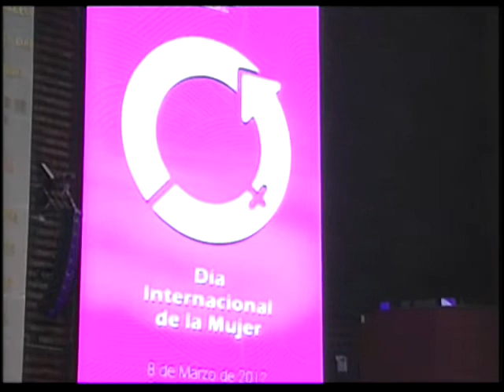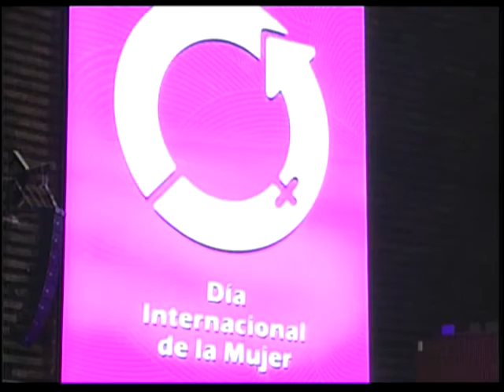Dip. Ana Perea (PES) - Día Internacional de la Mujer (Posicionamiento)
Hace uso de la tribuna la Dip. Ana Guadalupe Perea Santos (PES), para fijar el posicionamiento de su grupo parlamentario sobre la conmemoración del Día Internacional de la Mujer.

Refiere que se grupo parlamentario se encuentra integrado en un 50% por mujeres. Asegura que forman mejores mujeres y hombres, reafirmando su compromiso con valores como la honestidad, la transparencia y el diálogo permanente. Destaca su experiencia y orgullo por ser parte del grupo parlamentario del PES. Reconoce los desafíos a enfrentar y superar para que el ser mujer no sea una condición de vulnerabilidad.